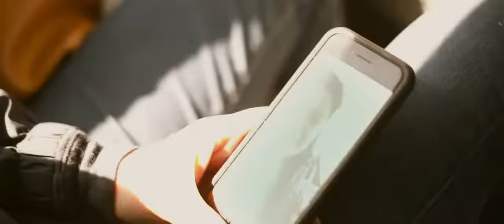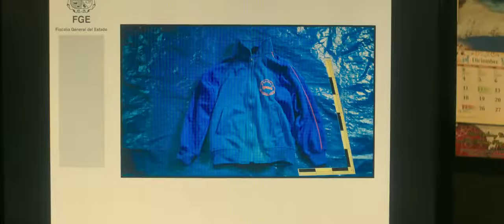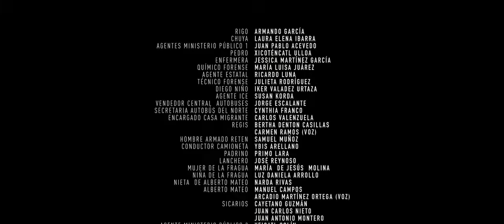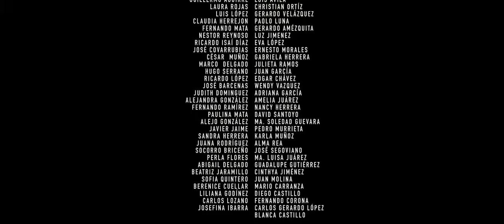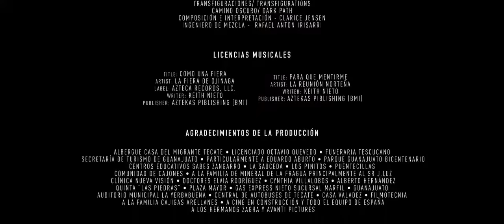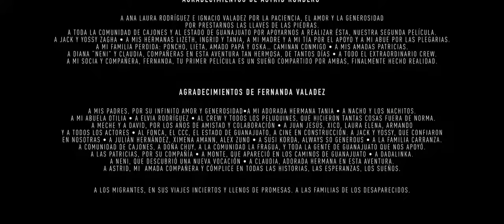sin señas particulares